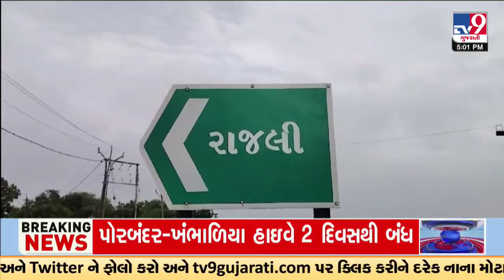TV9 impact: Repair work starts on road connecting Dabhoi-SoU; Sama area flooded in Vadodara